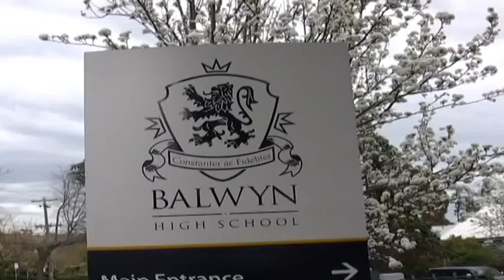Balwyn High School Graduation Video 2008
The video from the Balwyn High School Class of 2008 Gradution!